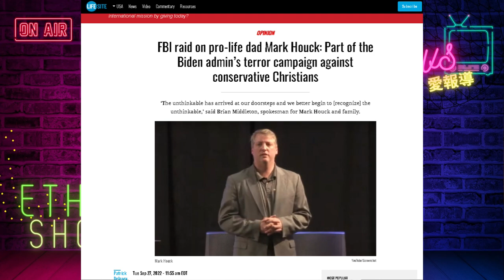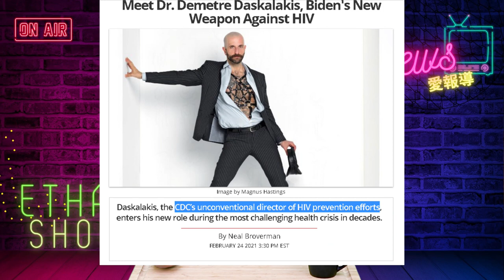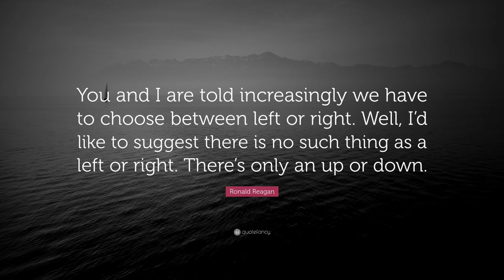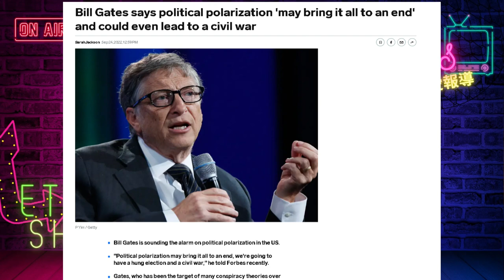大逮捕開始: 拜登，FBI 把靈魂賣給了撒旦?! | 迷你快報